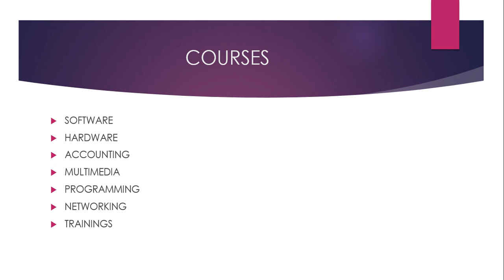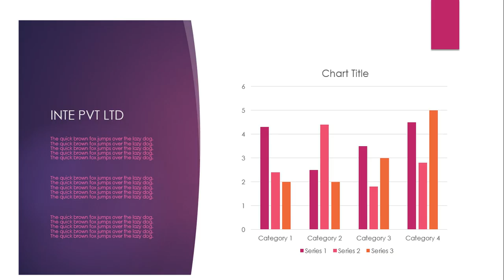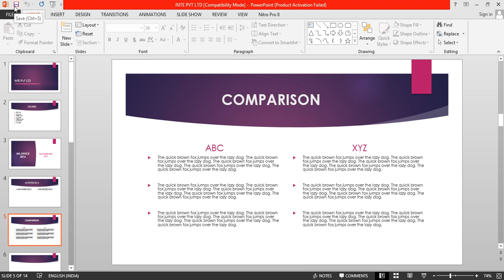Powerpoint Tutorial in Hindi - RUN PRESENTATIONS Lecture 3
This overview of PowerPoint 2013 illustrates the basic steps required to build your presentations. You will learn how to create slide content, add images, format the slide show, add animations and run your completed presentation. More PowerPoint tutorials to follow that will go into this popular program in much more depth
An easy to follow step-by-step tutorial outlining everything you need to know about PowerPoint whether it is the corporate environment, education or personal use. Learn PowerPoint in just a couple hours: Concepts based. Easy to understand. Try it now. You will not be disappointed and also spread the word. for more info.

The tutorial covers:
- Getting started with PowerPoint and General Concepts in PowerPoint 2010 or 2013
- Applying a theme or design to a presentation in PowerPoint 2010 or 2013
- Inserting multimedia and SmartArt in PowerPoint 2010 or 2013
- Inserting tables and charts in PowerPoint 2010 or 2013
- Applying animation to slides in PowerPointin PowerPoint 2010 or 2013
- Modifying the slide master in PowerPoint 2010 or 2013
- Using slide notes in PowerPoint in PowerPoint 2010 or 2013
- Packaging a presentation for CD in PowerPoint 2010 or 2013
- Screen capture - Photo Albums in PowerPoint 2010 or 2013
- Annotating in PowerPoint in PowerPoint 2010 or 2013
- Recording a lecture in PowerPoint in PowerPoint 2010 or 2013

For other functionality, please check the other videos on this channel. Note that there are also playlists available and full videos that include all aspects of the applications. The videos for Word and Excel are also available from this channel.